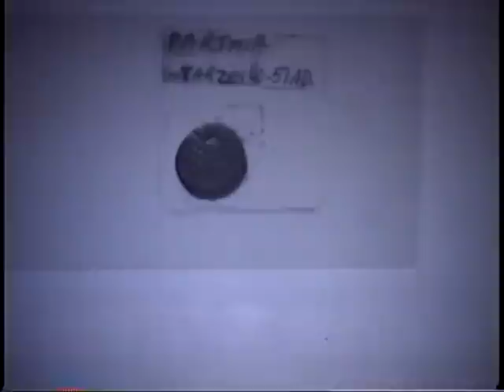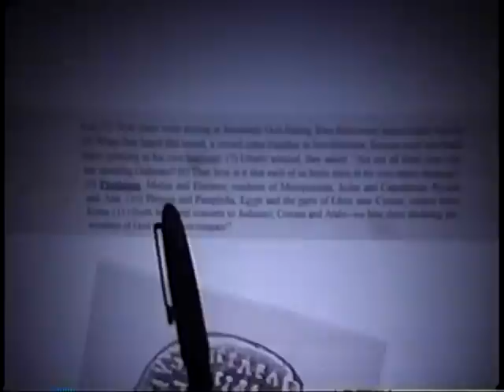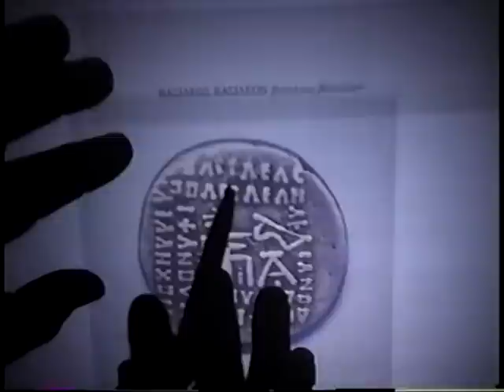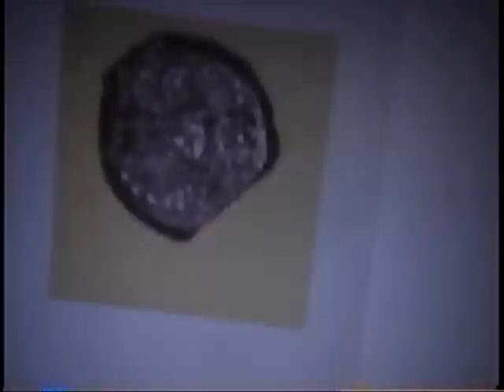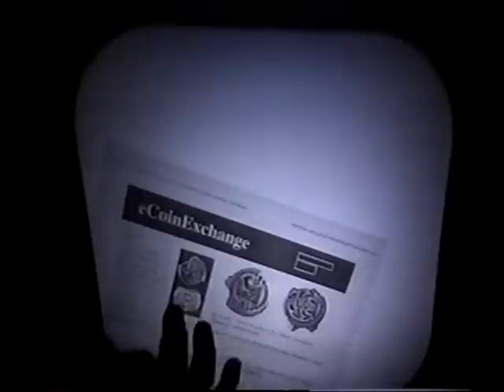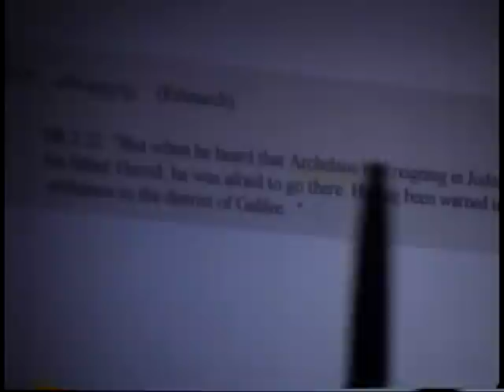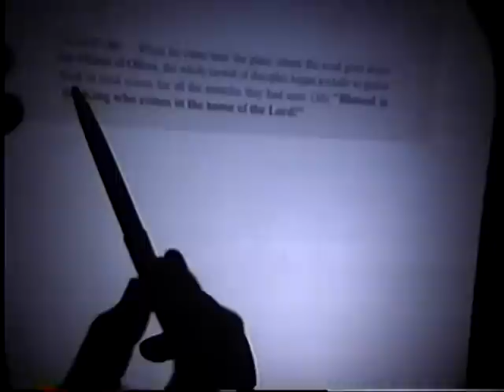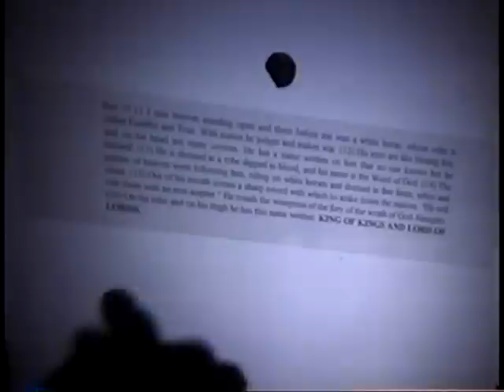TWO BIBLE COINS -- HAVERFORD SCHOOL ASSEMBLY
Upper School students of The Haverford School heard math teach, Paul G. Humber, at this Centennial Hall assembly in May of 2001. Two coins with biblical relevance were explained and made available to students for examination after the assembly.